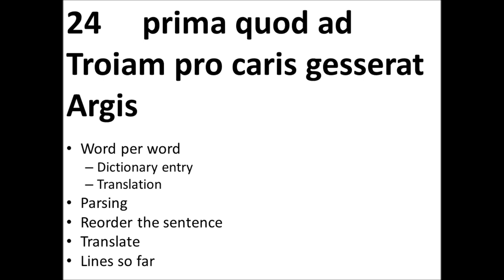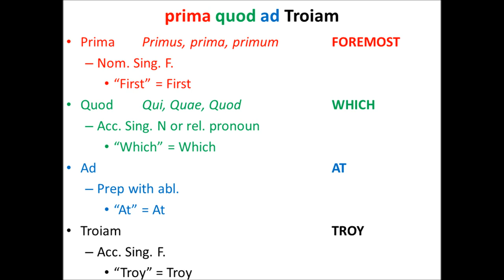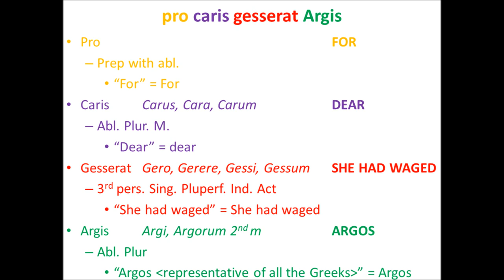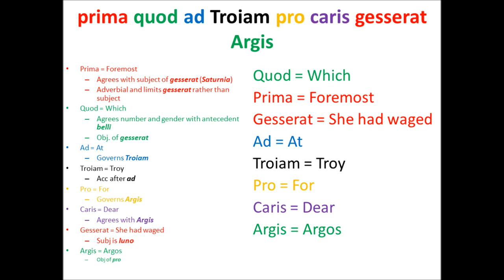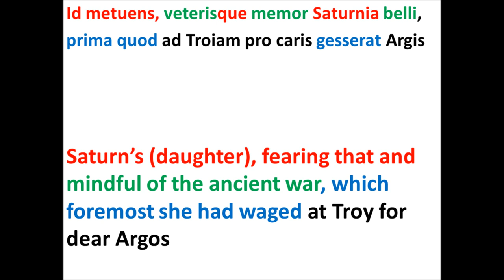Parsing Virgil's AENEID Book 1.24 (2/7)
--prima quod ad Troiam pro caris gesserat Argis